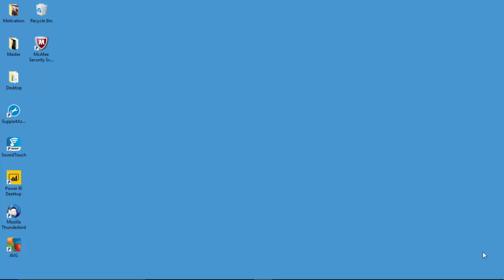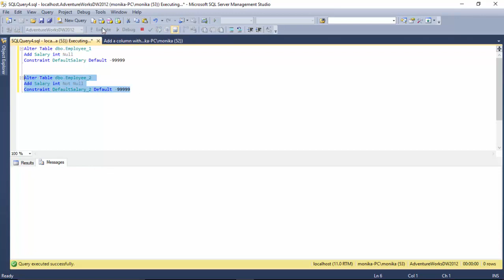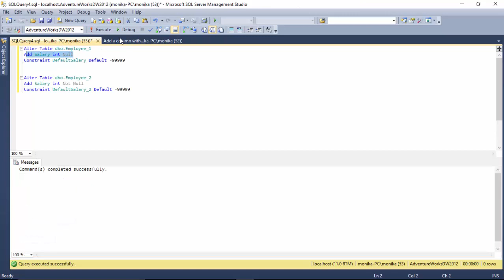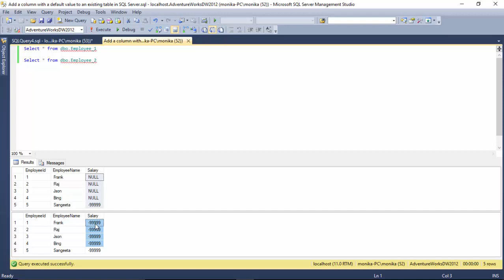Add a column with a default value to an existing table in SQL Server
Published on Aug 13, 2017:
In this video tutorial, we will learn to add a new column to an existing table in SQL server.
We will also learn to specify default values for the new column

Please find below the create table command to create the new tables with data.
USE [AdventureWorksDW2012]
GO

Select * into [dbo].[Employee_1]
from
Select
     1 EmployeeID,'Frank' EmployeeName
Union
Select     2 EmployeeId,'Raj' EmployeeName
Union
 Select    3 EmployeeID,'Json' EmployeeName
Union
 Select    4 EmployeeId,'Bing' EmployeeName

)A

Select * into [dbo].[Employee_2]
from
Select
     1 EmployeeID,'Frank' EmployeeName
Union

)A

Alter table command for the two tables is given below.

Alter Table dbo.Employee_1
Add Salary int Null
Constraint DefaultSalary Default -99999

Alter Table dbo.Employee_2
Add Salary int Not Null
Constraint DefaultSalary_2 Default -99999

Just follow the video to make additional changes.